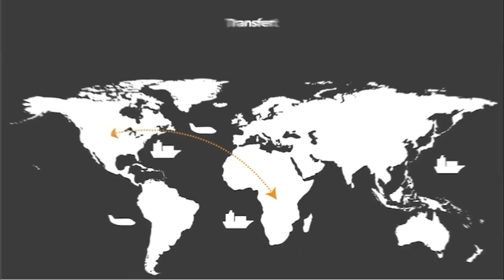FATSHI MÉRITE UN DEUXIÈME MANDAT ? FALLY IPUPA VICTIME, SA MAISON SACCAGÉE